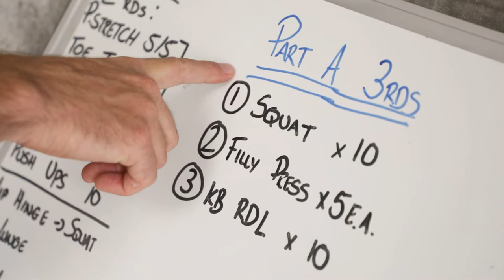Paul Sharry X FacesByGrace